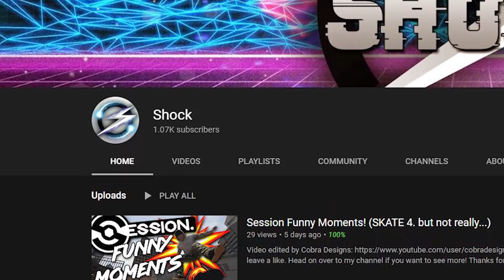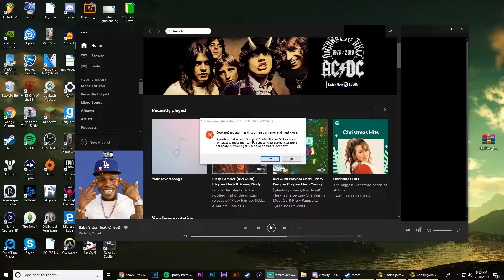Shock YouTube Rewind 2019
The Shock YouTube Rewind 2019 is here! This is a montage of all of my best videos from 2019. The best moments and the funniest moments!

Head on over to my channel if you want to see more!

► Social:
• SNAPCHAT: shockhd (I use Snapchat the most)

All ShocKeD Up
All_ShocKeD_Up
allshockedup
shock
YouTube Rewind